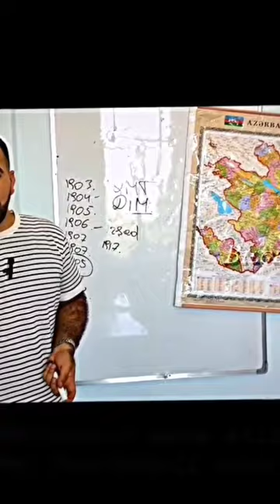Nəsib bəy Yusifbəyli